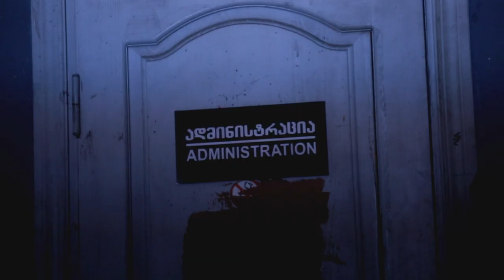CineDOC-Tbilisi 2020 | Trailer | Pavilion by Ana Jegnaradze and Marita Tevzadze